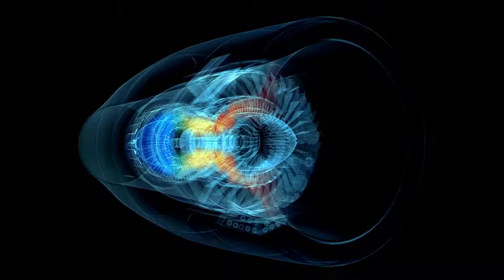INTRO - Aerospace Engineering